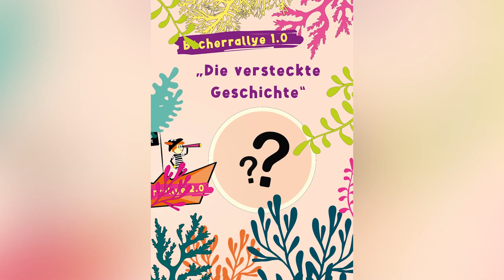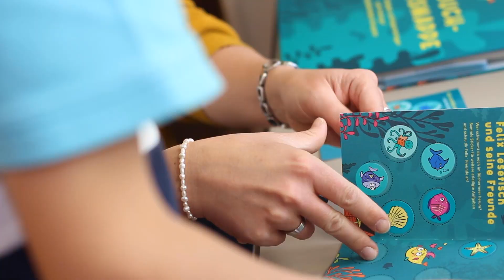Ideenwettbewerb idee BW 2023 - Felix Lesefisch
Mit „Felix Lesefisch – Entdecke deine Schulbibliothek!“ wird fantasievoll und spielerisch Leseförderung an die Grundschulen im Freiburger Schulbibliotheksnetz gebracht. Mit dem Projekt sollen Kinder in ihrem Wunsch lesen zu lernen oder ihre Lesestärke zu verbessern gefördert werden, unabhängig ihrer sozialen oder stadtteilbezogenen Hintergründe. Ein Projekt des Vereins zur Förderung Freiburger Schulprojekte.